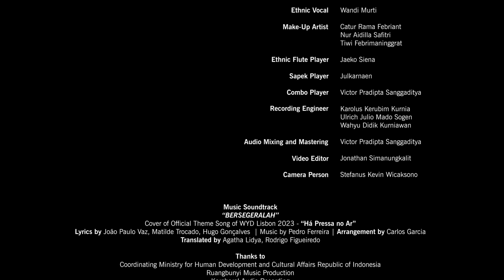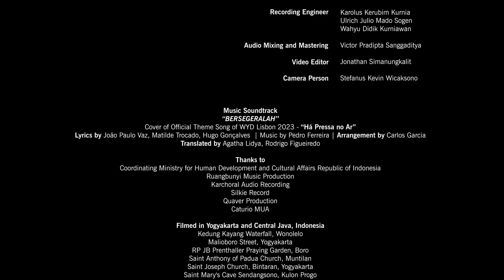Cover Official Theme Song WYD Lisbon 2023 - Indonesia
"BERSEGERALAH" Cover of Official Theme song WYD Lisbon 2023 (Indonesian version) is presented by Youth Commission of the Catholic Bishops Conference of Indonesia

Lirik:
1.
Dari jauh kita kumpul di sini,
Kepakkan sayapmu dan sampailah kita.
Dengan Maria kita katakan "ya",
kita layani dan ikut kehendak
dari Tuhan, Bapa kita.

Kita dipanggil seperti Kristus Yesus.
Memberi, menjadi,
katakan "ya", jadi s'perti Maria.

Reff:
Dunia 'kan dengar suara kita,
angkatlah tanganmu dan bersegeralah,
Yesus hidup, 'tak tinggalkan kita,
Cinta kita tak'kan pudar.

2.
Hai kau yang sedang cari jati diri,
Datang kemari dan lihat yang kulihat
Mari ikut dan lihat lebih banyak,
Apa yang buatmu 'tak senang dan 'tak cinta,
Tinggalkan, lepaskan.

Lupakan yang lalu, jangan kau sangkal!
Dengarkan hatimu!
Janganlah takut pergi 'tuk misi ini!

[Reff]

3.
Santa Maria yang pertama terima
kejutan besar dalam hidupnya.
Percaya diri dan sederhana,
Ia mau terima misteri agung Allah
untukmu, untukku.

Ku tak bisa diam, ku akan terus bernyanyi,
"Tuhanku, andalkan aku, ku tak lagi diam!"

[Reff]

4.
Tak ragu lagi dalam misinya,
sangat muda Maria bergegas pergi
dari rumahnya menuju pegunungan,
bertemu Elisabeth dan ia disambut
salam yang menyatukan!
Diberkati buah tubuh-mu, Dia Tuhanku!

Dan ingin kudengar:
Kau percaya padaku, bahagia milikmu!

[Reff]

Supported by:
OMKNET
Komkep KWI
Kemenko PMK
Gerakan Nasional Revolusi Mental